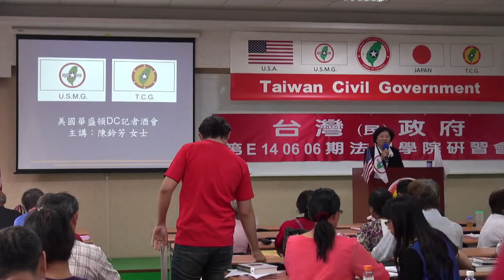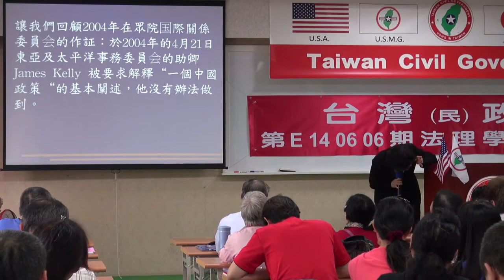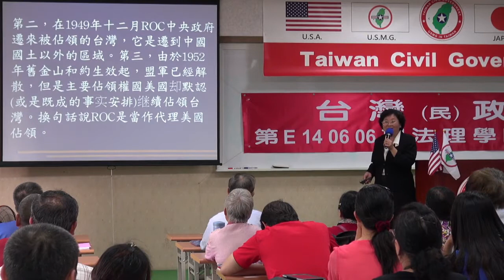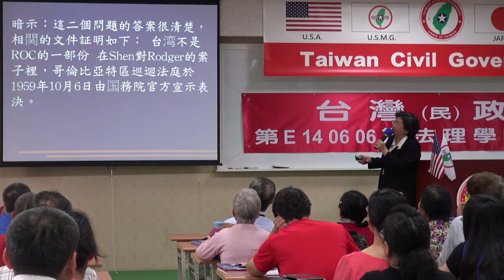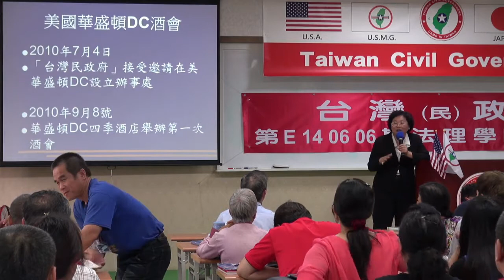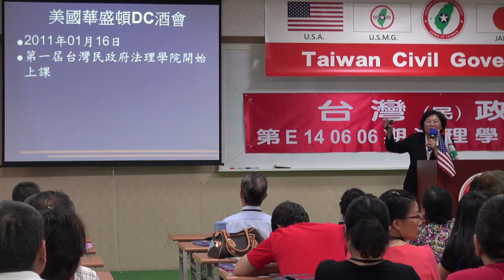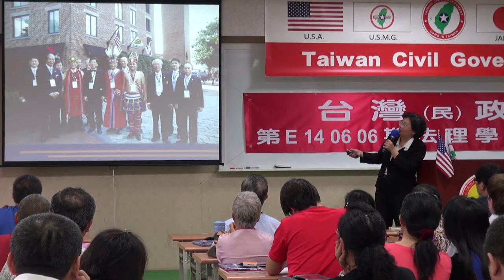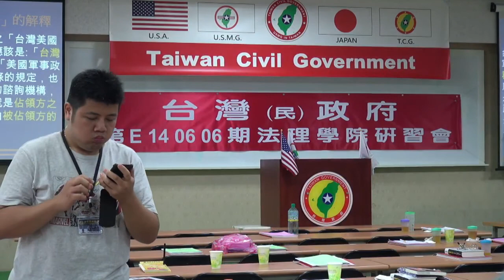140608-11-美國華盛頓DC酒會暨記者會感想-陳鈴芳-台灣(民)政府第89期法理學院初級班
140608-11-美國華盛頓DC酒會暨記者會感想-陳鈴芳-台灣(民)政府第89期法理學院初級班